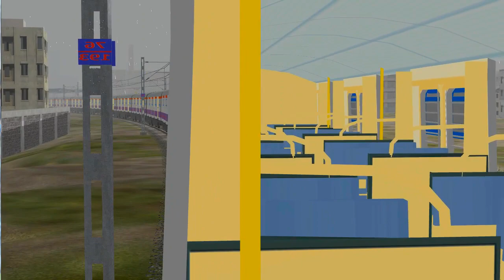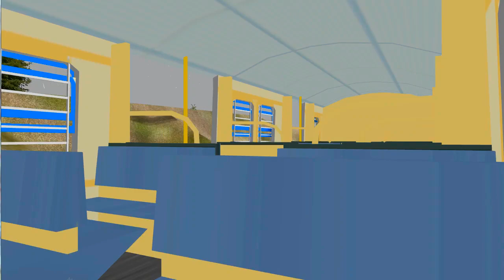Drive Local Train From Kalyan To Titwala Station In Khandesh Route || MSTS In Open rail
Route - Khandesh